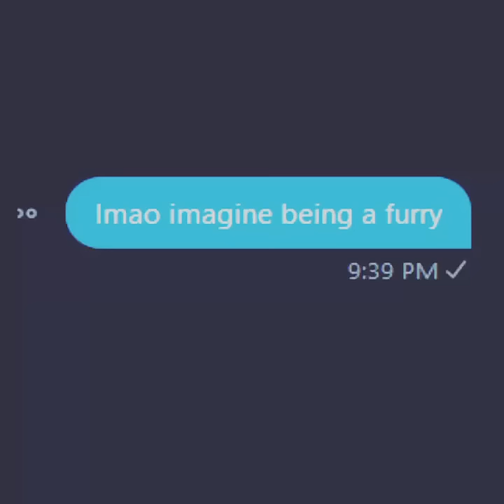imagine being a furry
this is the greatest OC of all time